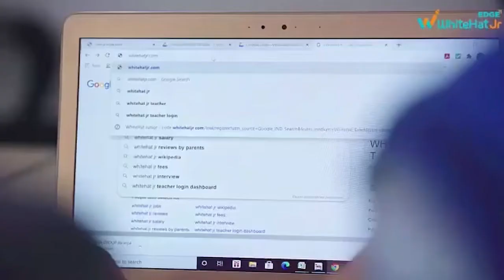रांची : राष्ट्रीय स्वयंसेवक संघ ने मनाया गुरु तेग बहादुर का 400वां प्रकाश वर्ष